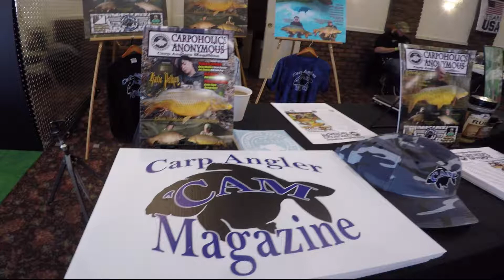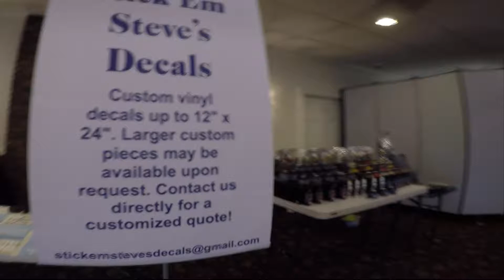April 8th, 2017 NECC North East Carp Conference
April 8th, 2017 NECC North East Carp Conference, Venders, Speakers and participating anglers. Hartford Connecticut, Midtown Elks Lodge.